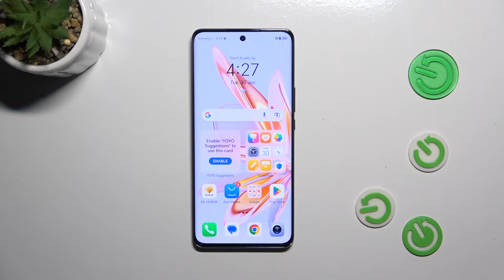How to Soft Reset HONOR Magic 6 Lite?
There are several steps that can be taken in order to perform a soft reset on your HONOR Magic 6 Lite device. In order to resolve minor software glitches or issues, you may want to try the soft reset method, which is also referred to as a restart or reboot. The soft reset process is a simple troubleshooting technique. If you perform a soft reset on your HONOR Magic 6 Lite device, you will be able to restart your device and possibly resolve issues such as freezes, unresponsiveness, or app crashes. Using this step-by-step guide, you will learn how to safely and effectively perform a soft reset on your HONOR Magic 6 Lite in order to ensure optimal performance and reliability of your device.

What is a soft reset, and when should I consider performing one on my HONOR Magic 6 Lite?
Can a soft reset help resolve common software-related issues on my device?
How do I perform a soft reset on my HONOR Magic 6 Lite?
Will performing a soft reset delete any data or settings on my device?
How long does it take for the HONOR Magic 6 Lite to restart after a soft reset?